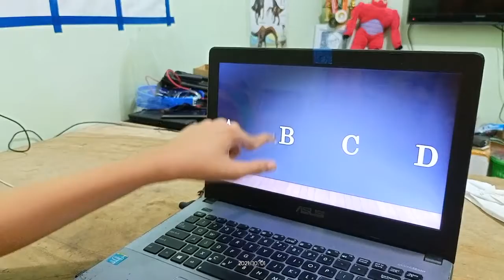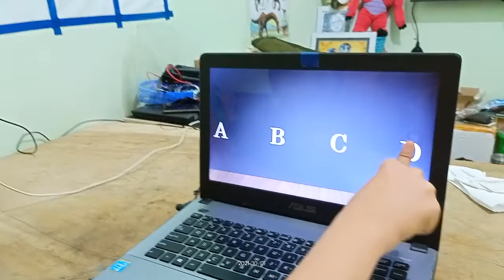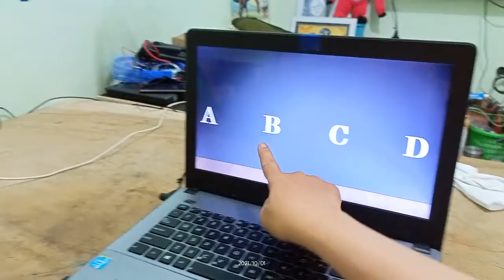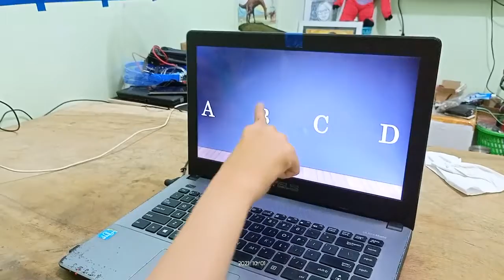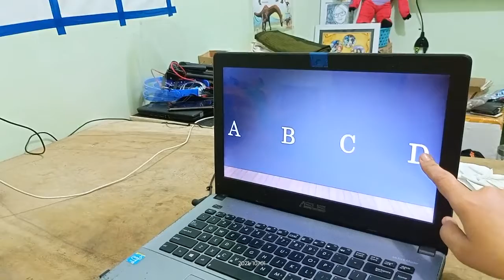IPS_30 SEPTEMBER 2021_SMP JOGJA GREEN SCHOOL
Halo!

Lintang Adnan mengerjakan tugas IPS yang diberikan tanggal 30 September 2021, yaitu menjawab soal yang ada dibuku. Selamat menikmati videonya!

Hello!

Lintang Adnan is doing the Social Science task from the textbook that was given on September 30th, 2021. Enjoy the video!